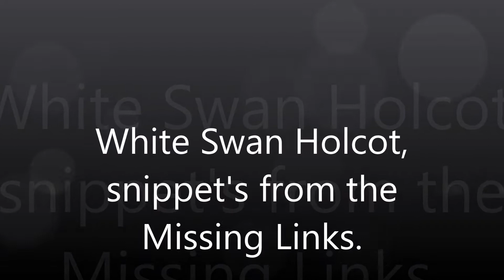The White Swan Holcot snippets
The White Swan Holcot, Missing Links snippet's.